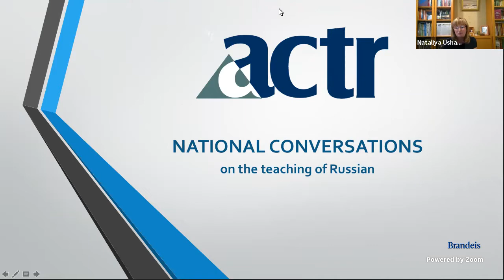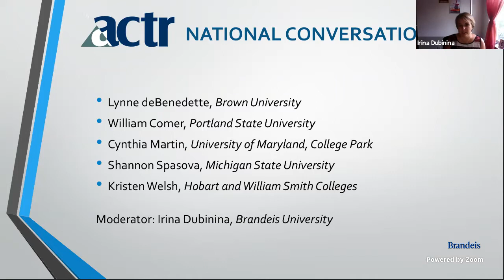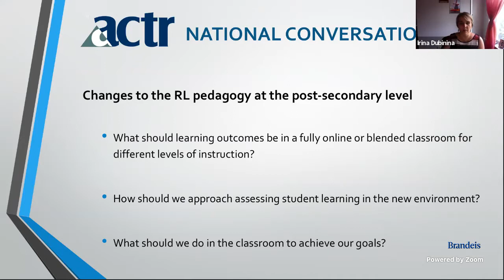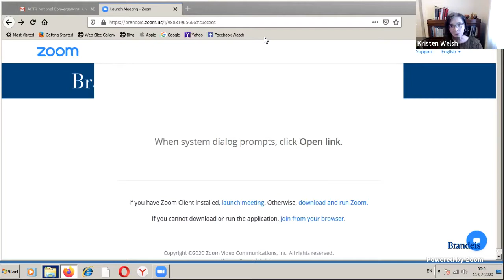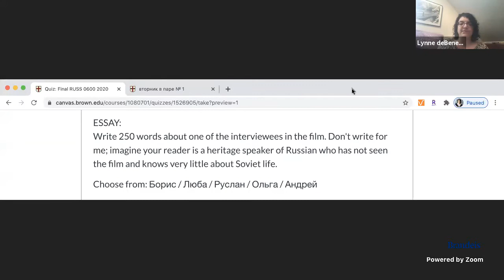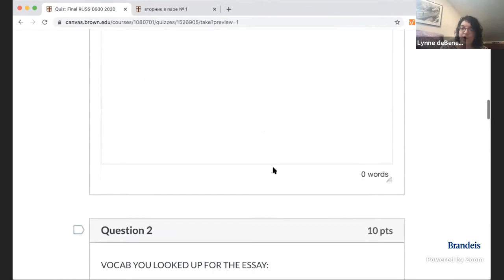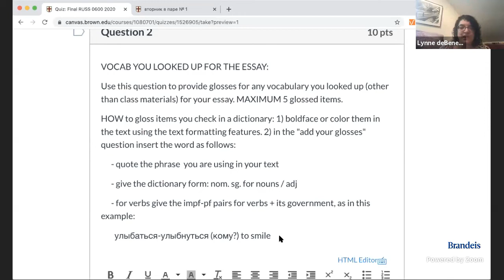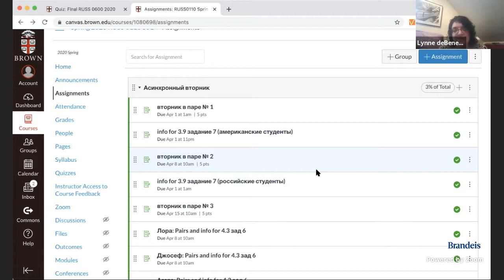Changes to the pedagogy at the post-secondary level (goals, methods, classroom-based assessment)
ACTR National Conversation #1
Panelists: William Comer (Portland State University),  Lynne deBenedette (Brown University), Cynthia Martin (University of Maryland), Shannon Spasova (Michigan State University), Kristen Welsh (Hobart and William Smith Colleges)
Moderator: Irina Dubinina (Brandeis University)